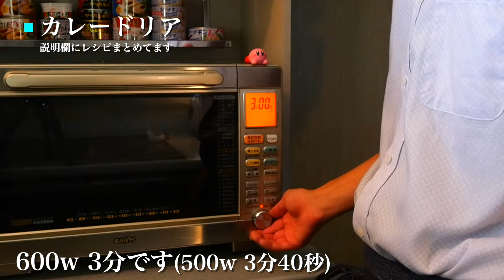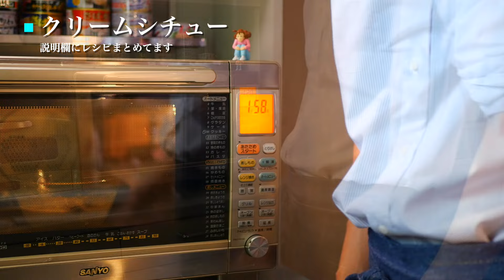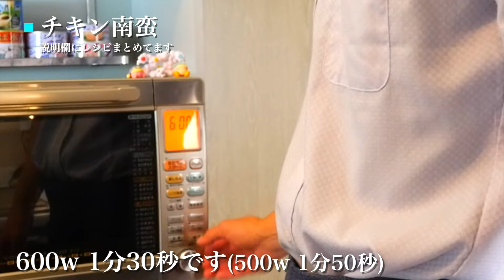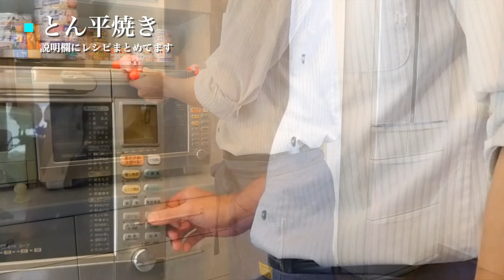手抜きに見えない【手抜きレシピ4選】忙しい日の救世主メニュー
皆さま、お疲れ様です！
2023年最も反応が良かったレシピをまとめました！
どれも超かんたんなのに、手抜きに見えない絶品レシピです。
洗い物も最小限で食べた後まで楽チンですよ！
忙しいときに、家族に喜んで欲しいときに是非お試しください٩( ᐛ )و

今日の4品
0:05 カレードリア
3:30 クリームシチュー
7:24 チキン南蛮
10:45 とん平焼き

■おすすめの便利グッズ
レンジ料理にも、保存にも便利なブタのフタ

このチャンネルでは、レンジだだけで作れるレシピを紹介しています。
☆家にある簡単食材で作れる♪
☆器1、2つで出来るから洗い物も楽チン♪
☆火も包丁も使わないので誰でも失敗しないレシピ♪

一緒に楽しくレンジ料理をしましょう٩( ᐛ )و

■0:05 カレードリア
ｰｰｰｰｰｰｰｰｰｰｰｰｰｰｰ
レシピ(一人前〜)
ｰｰｰｰｰｰｰｰｰｰｰｰｰｰｰ
★ポイント
※加熱時間はレンジによって多少異なります。
※同時にカレーを多く作る場合、分量人数分増やします。3分加熱後混ぜて1、2分加熱を繰り返してとろみ具合を調整してください。

★材料
玉ねぎ・・・・・1/6こ分
ハーフベーコン・1パック
○水・・・・・・100cc
○カレーのルー・1欠片
☆ごはん・・・・200g
☆コンソメの素・小さじ1
パセリ・・・・・お好みで

★作り方
①玉ねぎはスライス、ベーコンを食べやすい大きさに切ったものと○を入れてフタ(ラップ)をしてレンジで600w3分(500w3分40秒)加熱します。

②グラタン皿に☆を入れて混ぜておきます。

③①の加熱が終わったらよく混ぜてルーを溶かします。とろみがつかない場合はフタなしで600w1分〜2分程度(500w1分20秒〜)加熱してとろみをつけます。

④②のご飯の上にカレーをかけてチーズを乗せたらトースターで焼き色をつけましょう。目安:260℃ 3分程度

⑤パセリをお好みでかけて完成です。

■3:30 クリームシチュー
ｰｰｰｰｰｰｰｰｰｰｰｰｰｰｰ
レシピ(1、2人前〜)
ｰｰｰｰｰｰｰｰｰｰｰｰｰｰｰ
★ポイント
※鶏肉はしっかり穴を開けましょう。レンジでの破裂を防ぎ、出来上がりが柔らかくなります。
※とろみはお好みに！混ぜてとろみが足りない場合30秒〜1分ずつの加熱をし調節してください。

★材料
鳥もも肉・・・・100g程度
玉ねぎ・・・・・1/6個分
○塩胡椒・・・・適量
○小麦粉・・・・大さじ1.5
しめじ・・・・・30g程度

★作り方
①耐熱容器に鳥もも肉を入れて全体に穴を開けたら、○を入れます。

②玉ねぎスライスを上に乗せたらフタ(ラップ)をしてレンジで600w3分(500w3分40秒)加熱します。

③バターが溶けているのでよく混ぜて牛乳を入れてさらに混ぜます。

④しめじも入れたら、そのままレンジで600w2分(500w2分30秒)加熱します。

⑤混ぜてみてとろみが足りない場合はさらに30秒〜1分ずつ加熱してお好みのとろみになったら完成です。

■7:24 チキン南蛮
ｰｰｰｰｰｰｰｰｰｰｰｰｰｰｰ
レシピ(2〜3人前)
ｰｰｰｰｰｰｰｰｰｰｰｰｰｰｰ
★ポイント
※たまごを加熱の際は爆発防止のため、必ず黄身を割った状態でレンジに入れてください。
※鶏むね肉に穴を開けることでレンジでの破裂を防ぎ、仕上がりが柔らかくなります。

鶏むね肉・・・・200〜300g

★作り方
①耐熱容器にたまご2個を入れて黄身を割りフタ(ラップ)をしてレンジで600w1分30秒(500w 1分50秒)加熱します。

②たまごをお好みの荒さにつぶして、粗熱が取れたら○を入れて混ぜたら完成です。

①鶏むね肉を一口大にカットしてクッキングシートを敷いたお皿に入れます。

②塩胡椒、片栗粉をしっかりまぶしたら、そのままレンジで600w3分(500w3分40秒)加熱します。

③鶏むね肉同士がくっついていたらほぐして☆を入れて軽く混ぜたら、再度レンジで600w1分30秒(500w1分50秒)加熱します。

④さらに混ぜてタルタルソースをかけたら完成です。彩りにパセリをかけるのもオススメ。

■10:45 とん平焼き
ｰｰｰｰｰｰｰｰｰｰｰｰｰｰ
レシピ(2〜3人前)
ｰｰｰｰｰｰｰｰｰｰｰｰｰｰｰ

★材料
卵・・・・1こ
もやし・・1袋(200g)
お好みソース・お好みで
マヨネーズ・・お好みで
かつお節・・・お好みで
青のり・・・・お好みで

★作り方
①22〜25センチ程度の平皿にラップを敷いて、その上で卵1こを溶きます。

②①に豚こま肉を重ならないように並べて塩胡椒を振りましょう。

③もやしを乗せてラップを被せたらレンジで600w4分(500w4分50秒)加熱します。

④お皿に敷いたラップを剥がしたら、折り畳むように丸めます。ラップの開いてる方を下にしてラップを抜き取ります。

⑤ソース、マヨネーズ、かつお節、青のりをかけて完成です。

♪説明欄まで読んでいただきありがとうございます♪
ここまで読んだよって方！「🙋‍♂️」の絵文字教えて貰えると泣いて喜びます！！

ｰｰｰｰｰｰｰｰｰｰｰｰｰｰｰｰｰｰｰｰｰｰｰｰｰｰｰｰ
使用している調理器具はこちら↓
ｰｰｰｰｰｰｰｰｰｰｰｰｰｰｰｰｰｰｰｰｰｰｰｰｰｰｰｰ
■アラジンのトースター！これめっちゃ良い！！

■耐熱ガラスボウルセット。レンジ料理はこれがあればOK

■オシャレなレンジ対応の黒いお皿

■可愛くて便利すぎるブタのフタ

■私が使うオレンジのハサミ

■面白いキッチンバサミはこちらw

クレバーカッター まな板付き包丁 キッチンはさみ

ｰｰｰｰｰｰｰｰｰｰｰｰｰｰｰｰｰｰｰｰｰｰｰｰｰｰｰｰ
使用している機材はこちら↓
ｰｰｰｰｰｰｰｰｰｰｰｰｰｰｰｰｰｰｰｰｰｰｰｰｰｰｰｰ

■カメラ→
ミラーレス一眼カメラ ルミックス G100V

■レンズ→
ルミックス G 25mm/ F1.7 ASPH. ブラック H-H025-K

■三脚→
Velbon 三脚 VS-443Q

■照明→
ソフトボックス 写真撮影照明キット 照明撮影ライト50×70cm

■お仕事やご依頼はコチラからお願いします